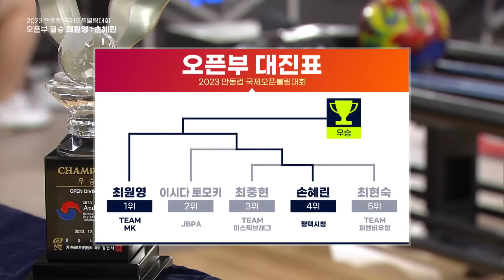[결승전] 2023 안동컵 국제오픈볼링대회 오픈부 | 2023.12.26 방송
2023 안동컵 국제오픈볼링대회 오픈부 결승전 | 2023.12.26 방송